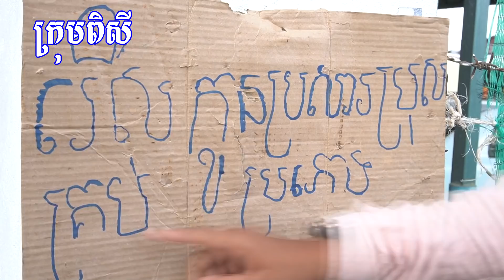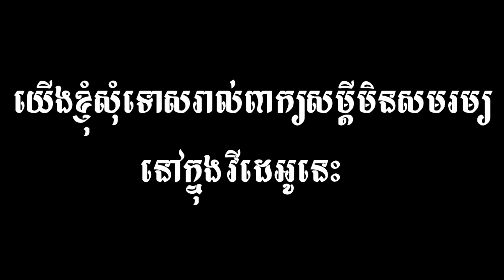រឿង ប្រពន្ធមិនចេះនិយាយ សើចទៀតហើយ, new comedy video 2020 from Pisey Team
ដែលជាក្រុមកំប្លែង និងសម្តែងមានបទពិសោធន៍ខ្ពស់ឡើយ។

សូមអរគុណ!